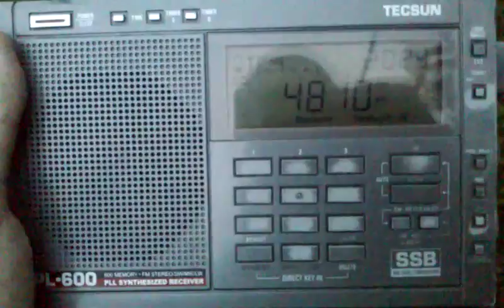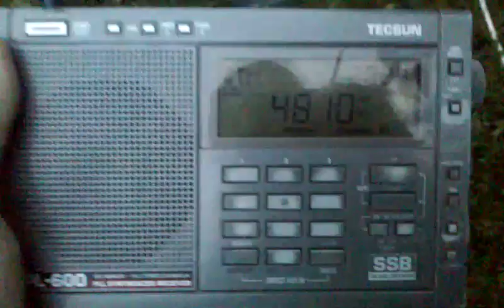4810 kHz AIR Bhopal